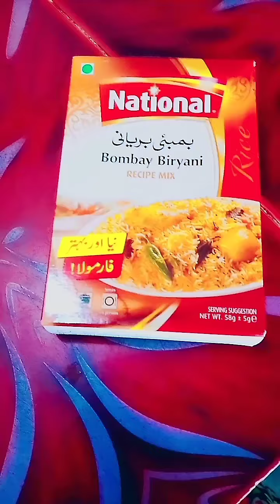Majedar Biryani ki recipe